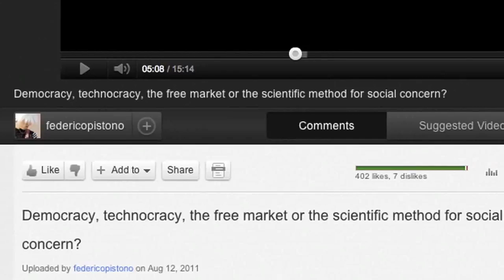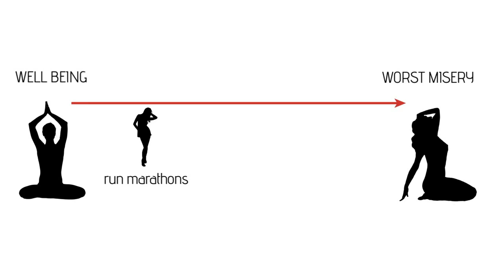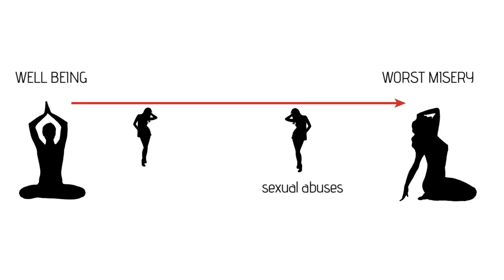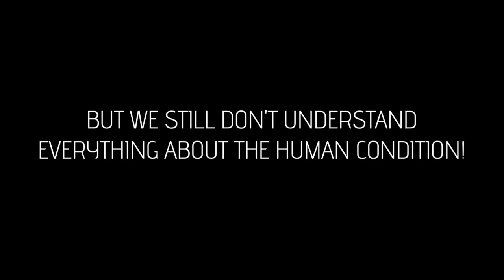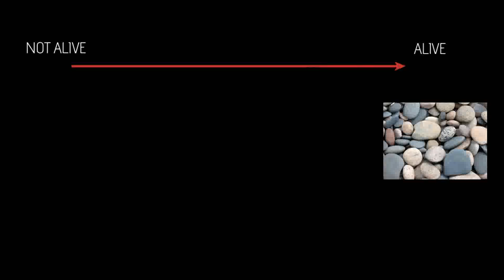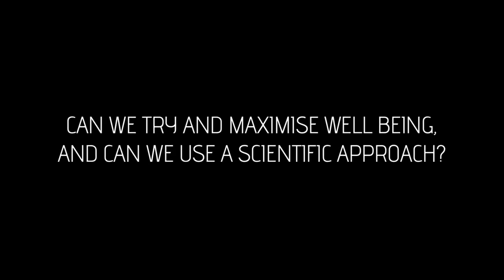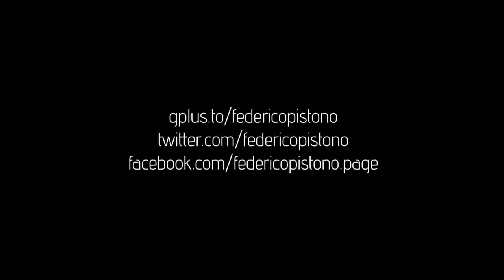La scienza del benessere (Eng w/subs IT/ES/PT)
Aiutaci con la traduzione e sottotitoli in altre lingue, rifare il timing prima di cominciare.

Music
2 Ghost I - Nine Inch Nails
8 Ghost I - Nine Inch Nails